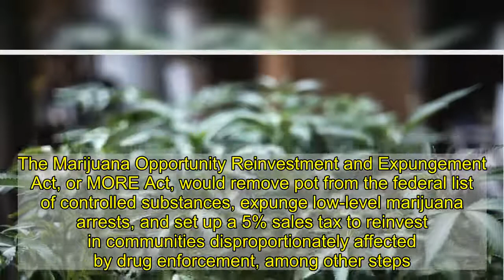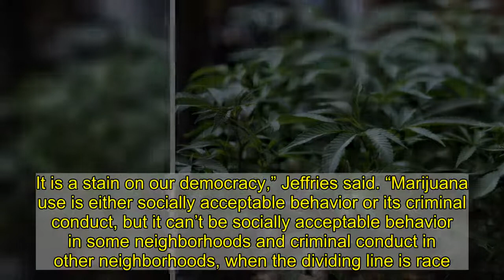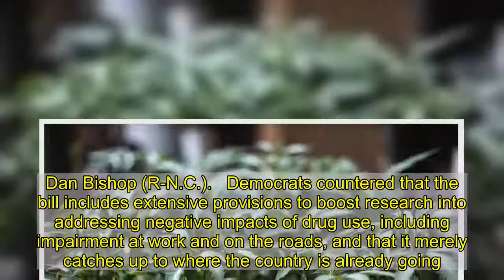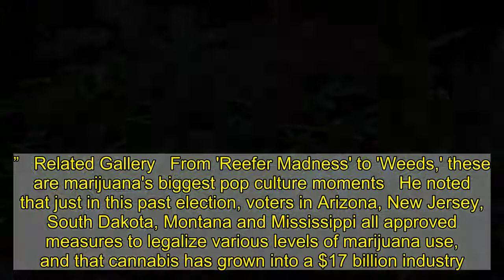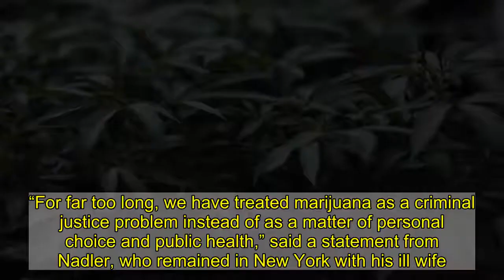In historic vote, marijuana legalization bill passed in U.S. House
WASHINGTON — A bill to decriminalize marijuana passed a chamber of Congress for the first time ever Friday, as Democrats and a handful of Republicans embraced the growing popularity of legal weed and sought to correct the historic racial disparities inflicted by the war on drugs.   The Marijuana Opportunity Reinvestment and Expungement Act, or MORE Act, would remove pot from the federal list of controlled substances, expunge low-level marijuana arrests, and set up a 5% sales tax to reinvest in communities disproportionately affected by drug enforcement, among other steps.  Democrats and the lone GOP backer, Florida Rep. Matt Gaetz, argued that the war on drugs has proven to be a failure that has done incalculable harm, especially to minorities, and that it’s time to align federal law with those in dozens of states that have decriminalized pot.   “If we were measuring the success in the war on drugs, it would be hard to conclude anything other than the fact that drugs have won,” said Gaetz.   “The failed war on drugs first began almost 50 years ago, when Richard Nixon declared drug abuse public enemy number one,” said Rep. Hakeem Jeffries (D-N.Y.), noting that since then prison populations soared from about 200,000 to around 2.3 million now, and minorities account for up to 80% of pot arrests.   “We have ruined lives, families and communities. It is a stain on our democracy,” Jeffries said. “Marijuana use is either socially acceptable behavior or its criminal conduct, but it can’t be socially acceptable behavior in some neighborhoods and criminal conduct in other neighborhoods, when the dividing line is race.”   The bill passed with a simple majority, 228 to 164, with just 6 Democrats opposing it, and 5 votes approving on the GOP side, as well as Michigan independent Rep. Justin Amash.   Republicans objected vehemently to the bill, repeatedly saying Democrats were wasting time when they should be addressing the coronavirus. They reaffirmed the Nixonian argument that pot is dangerous, and that overlooking the risks in return for any purported benefits was a mistake.  “Marijuana is one of the most abused substances on this planet,” said Rep. Greg Murphy (R-N.C.). “Yes, legalizing weed would create revenue from taxes, but at what cost? Do we then start legalizing cocaine? Marijuana is a gateway drug, make no mistake about that. It undoubtedly leads to further and much more dangerous drug use.”   Democrats cited studies that debunk the gateway-drug argument. Republicans countered with studies finding harms from marijuana, and said the bill was more evidence of Democrats being soft on crime.   “Just like the clarion call to defund the police, followed rapidly by astonished surprise over the ensuing surge in violence, Democrats’ rush to legalize marijuana, without any heed or response to the rising epidemic of drugged driving across the country would mean more dead and injured Americans,” said Rep. Dan Bishop (R-N.C.).   Democrats countered that the bil